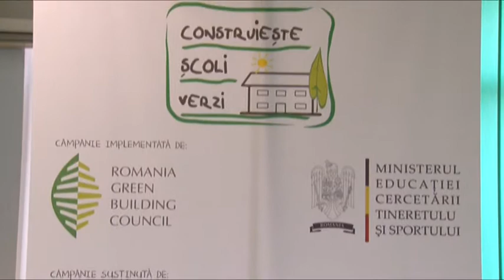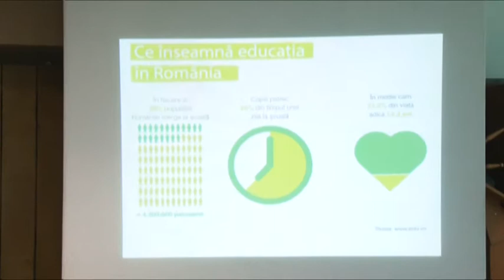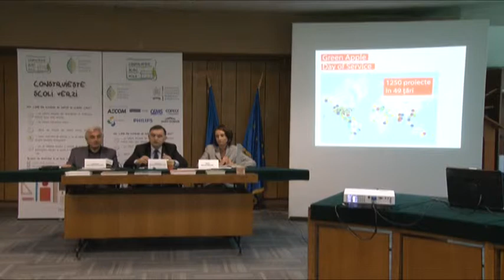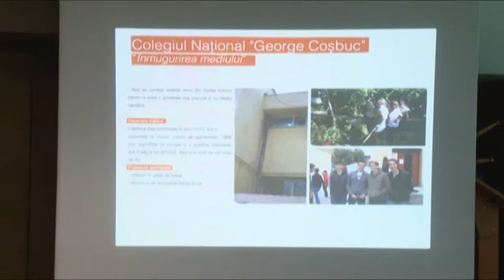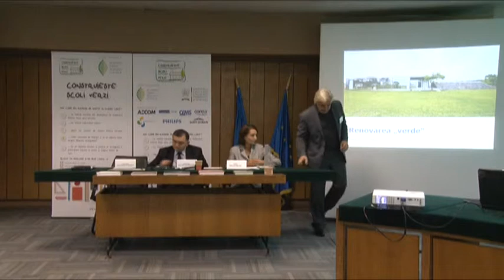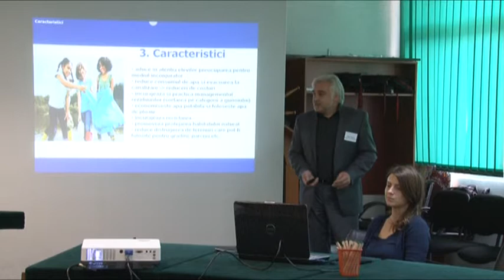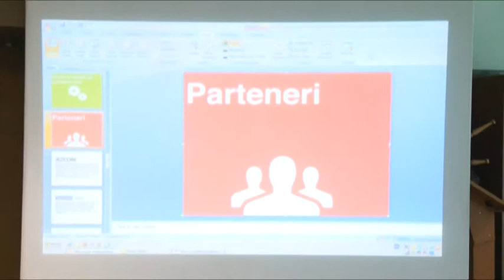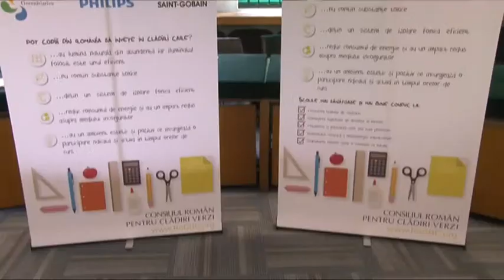Building Greener Schools Campaign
The "Building Greener Schools" Campaign announced it's winner --Calnic Middle School,  from Alba county will benefit from  a green renovation project.

Bucharest, October 24th, 2012 - Romania Green Building Council in partnership with the Ministry of Education, Research, Youth and Sports represented by Mr. Stelian Victor Fedorca, as State Secretary for middle education organized a press conference for announcing the winner of the national campaign "Building Greener Schools". The goal of this campaign is to take action to renovate and construct Romania's kindergartens, schools and universities toward better environmental and energy performance.

The contest was organized in coordination with Green Apple International Day Of Service - an initiative created by the Centre for Green Schools with the US Green Building Council (USGBC) supported by the World Green Building Council (WorldGBC) and implemented by the Romania Green Building Council  (RoGBC). More than 1250 service projects took place in 49 countries on every continent around the world out of which 7 projects were organized in Romania, by students and their teachers from kindergarten through high school that emphasized the importance of taking better care of the environment, the importance of educational establishments in the context of improving health for the users of the school buildings, reducing absenteeism, obtaining better results in study performance and the diminishing of maintenance costs and energy consumption for the national educational system.